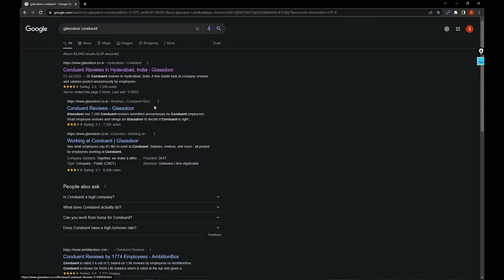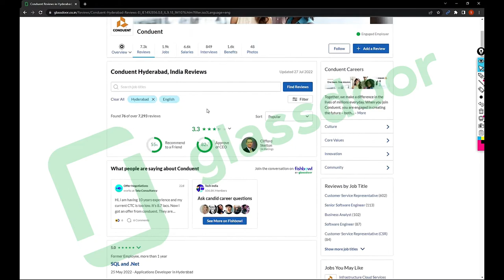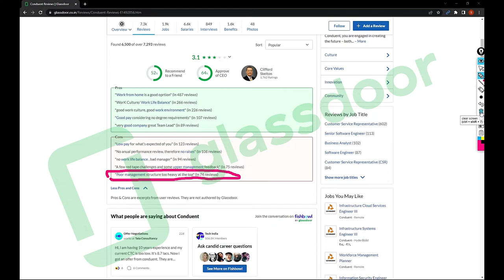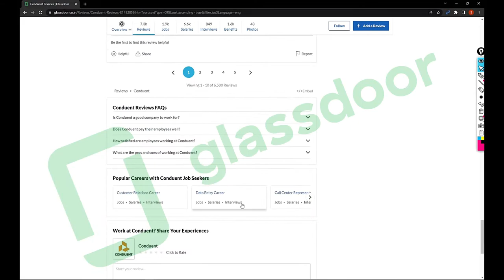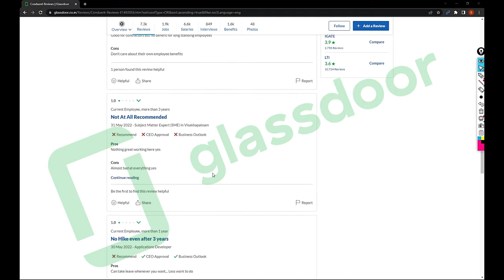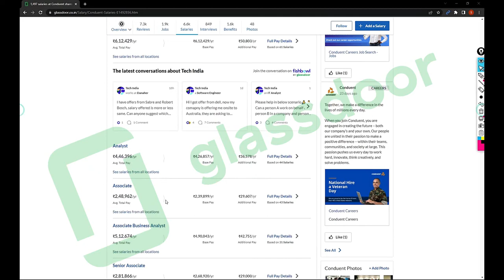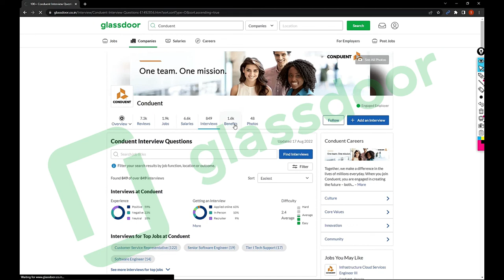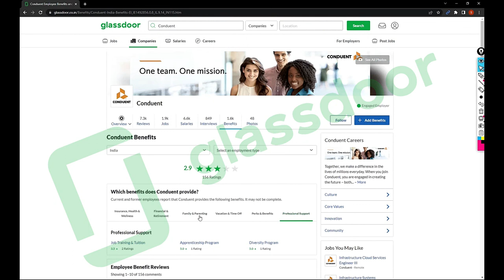Good and BAD of Conduent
Recent Jobs:

accountant - t.ly/dJ74
Ciena hiring INTERnS - t.ly/DnOM
Internships in Amazon - t.ly/bG3T
Systems Analyst - t.ly/U0Op
salesforce Developer hiring - t.ly/w_uO